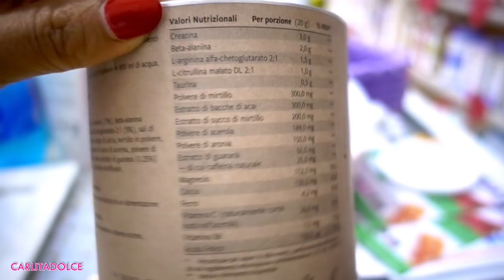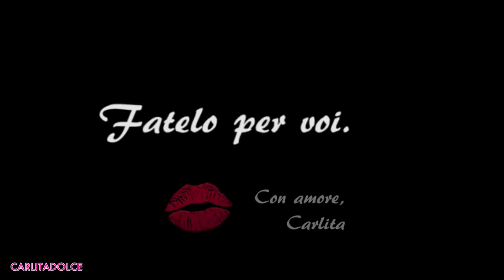BODY TRANSFORMATION !!! PANCIA PIATTA e GLUTEI SODI !!! 😍👙💪 Carlitadolce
❤️ Musical.ly: carlitadolce

Ciao ragazze!
TANTI POLLICI IN SU per Dario cameramen 👍TANTI LIKE se vi piacciono i nostri video insieme 💑 lasciateci anche richieste di video nei commenti!!! GRAZIE Vi vogliamo beneeeeee!! 😍